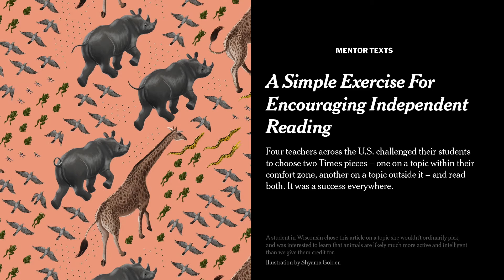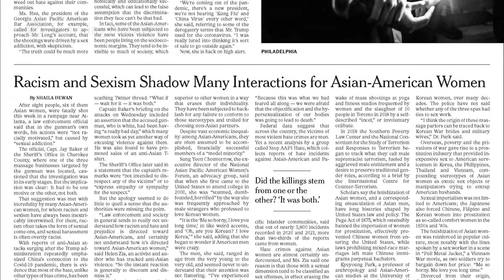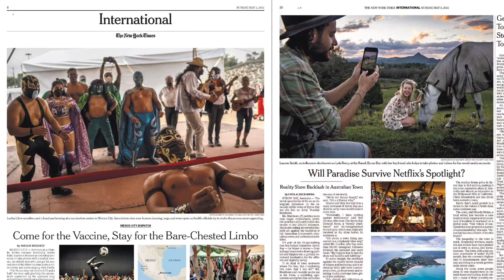A Portal to the World: Using Windows and Mirrors in a Social Studies Classroom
Joel Snyder, a social studies teacher at Animo Pat Brown Charter High School, Los Angeles, tells us how his students used The Times in a "windows and mirrors" assignment. Students were to pick one article that was they saw as a "mirror" (something they saw themselves in) and one as a window (something they thought was unrelated to them) and write about it.

To learn more about what Joel's students discovered, read about it